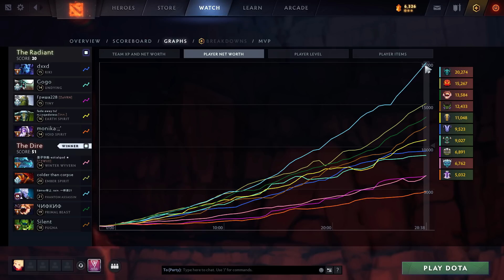YATORO NEW Phantom Assassin Persona Gameplay Dota 2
Music Supplied by:
◉ ES_Elysium 1 - Johannes Bornlöf
◉ ES_Emperors Of Tomorrow 7 - Rannar Sillard
◉ ES_The Triumph - Edgar Hopp
◉ ES_Skyfall 1 - Johannes Bornlöf
◉ ES_Skyfall 2 - Johannes Bornlöf